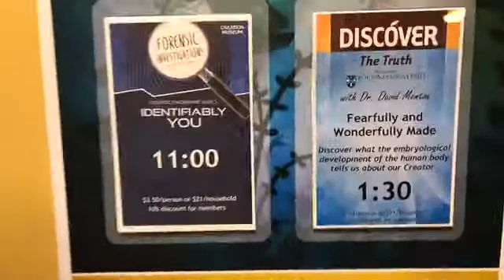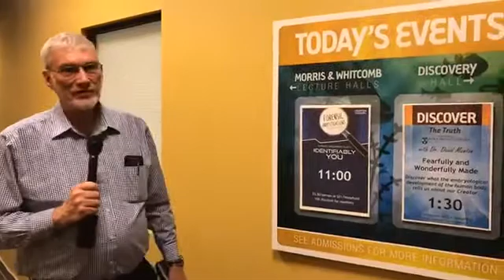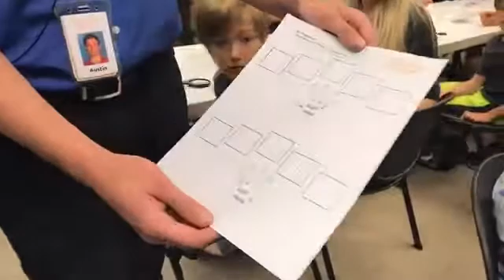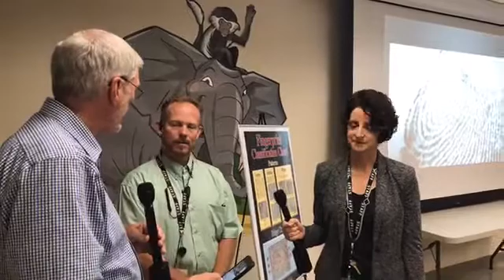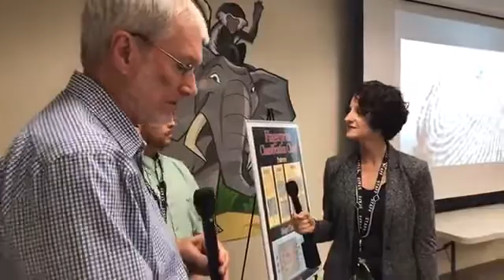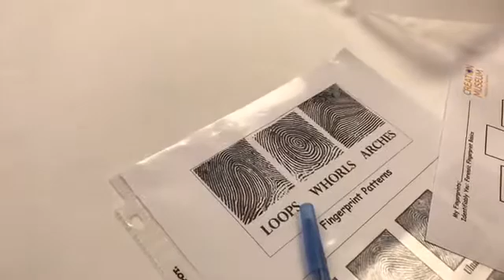New Identifiably You Workshop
Learn more about a new fascinating forensic science workshop at the Creation Museum. Investigate the intricacies of the fingerprint and how it makes you identifiably you. for more info on workshops and other events at the Creation Museum.